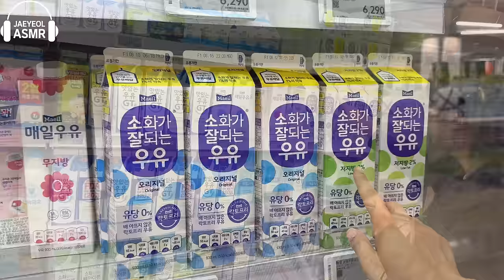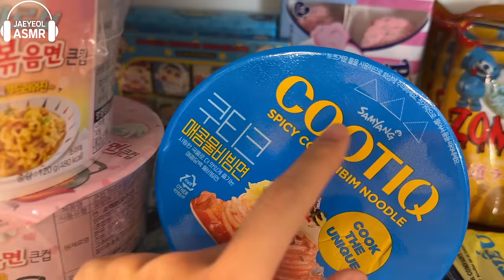ASMR ICE CREAM BLUE PORORO JELLY RECIPE PARTY 직접 만든 블루 뽀로로 꿀젤리 먹방 DESSERTS MUKBANG EATING SOUNDS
blue pororo ice cream honey jelly candy recipe macaron desserts eating sounds mukbang 직접 만든 블루 뽀로로 와플 꿀젤리 아이스크림 캔디 디저트 먹방 !